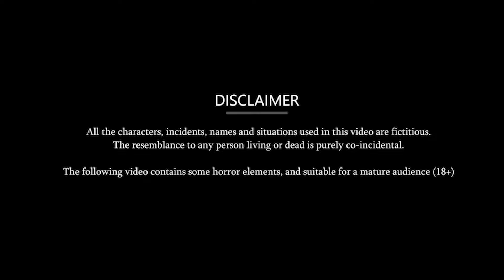Romance की शौकीन बहू | Saas Bahu Moral Stories | Bedtime Stories | Hindi Kahaniya | Khani in Hindi